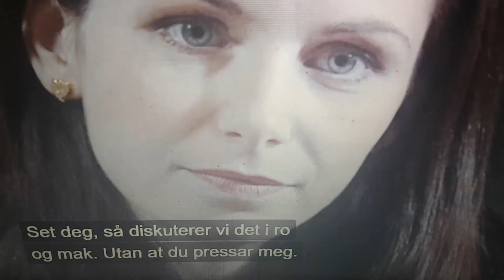2. juli 2021